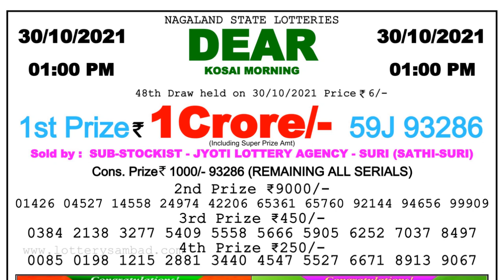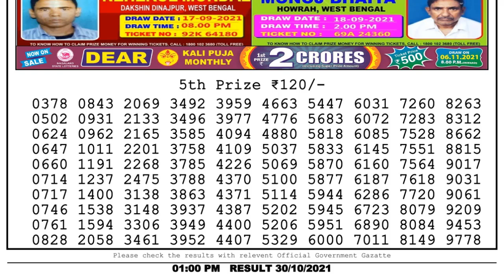Lottery Sambad Result 1pm 30.10.21 Nagaland State Lottery Result